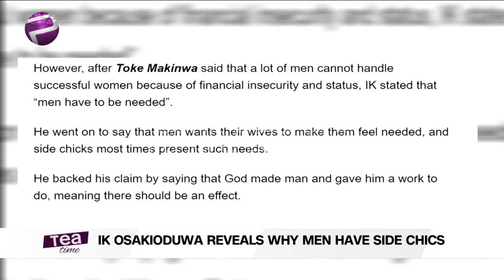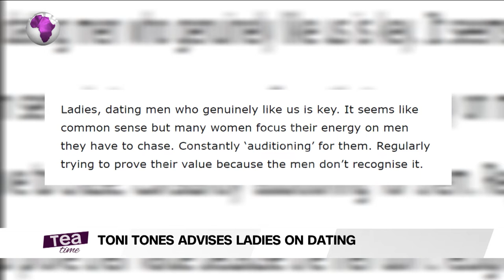Tea Time (Entertainment Show); Thursday,May 7th (Afternoon Show)